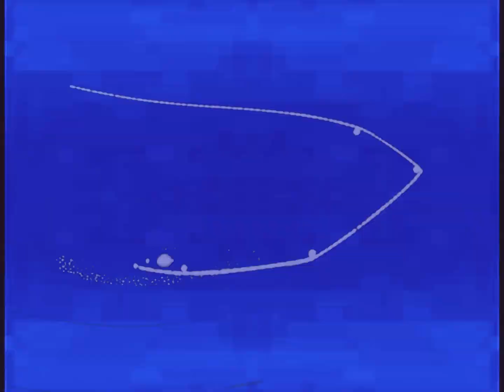Giöbia - The Escape (FanVid)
From Album "Plasmatic Idol" 2020